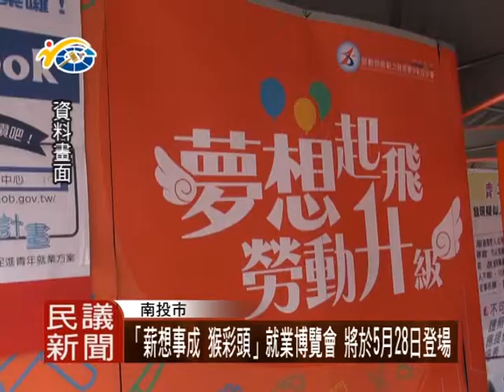1050511 民議新聞「薪想事成 猴彩頭」就業博覽會 將於5月28日登場(議員 曾振炎)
南投縣政府，為協助即將畢業的社會新鮮人，和求職民眾，找到合適工作，將於5月28日，在南投縣會展中心舉辦，就業博覽會，議員也期盼民眾可以利用這個機會，找到理想的好工作。